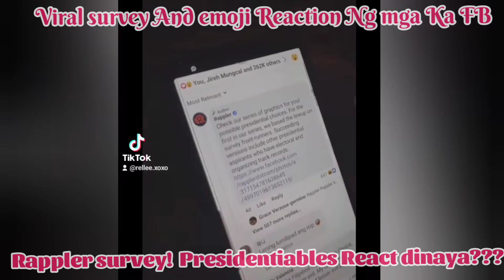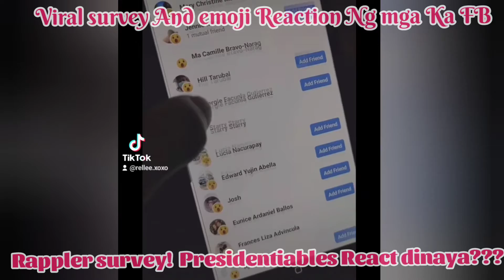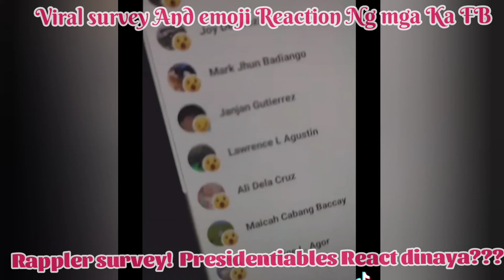viral survey ng Presidentiables, dinaya??? let's watch this